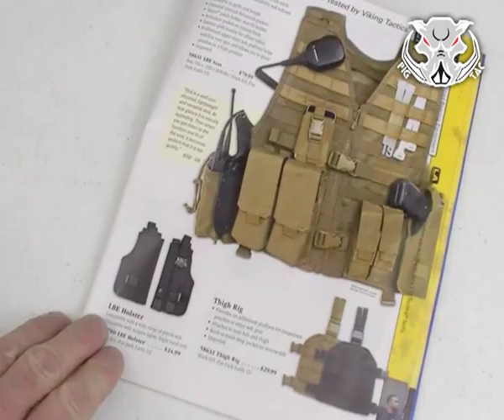Поради правоохоронцям Кобуры 3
Советы правоохранителям. Кобуры.
История возникновения, советы по выбору и практические рекомендации по использованию личного тактического снаряжения - от експерта компании Prof1Group Константина Лесника.